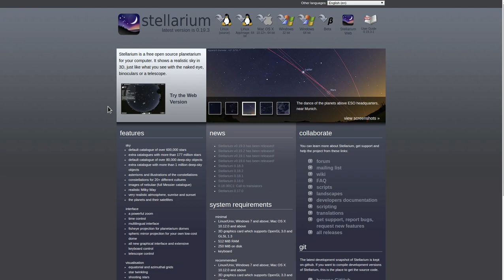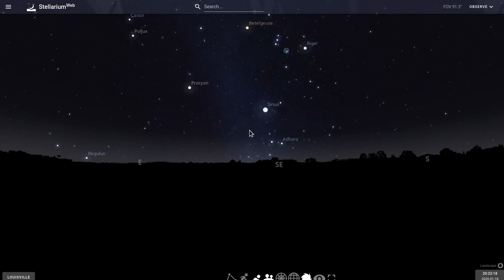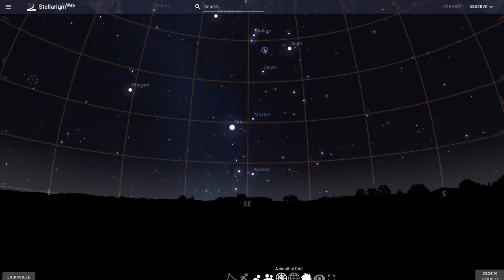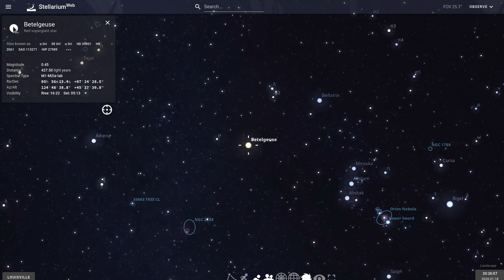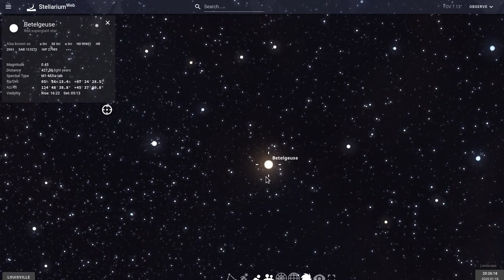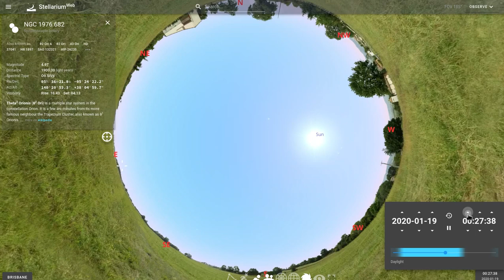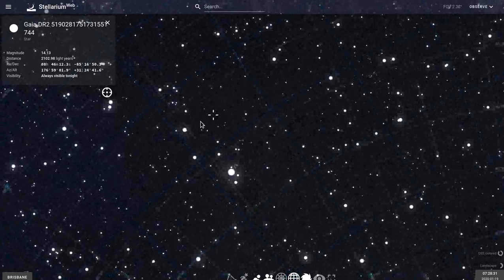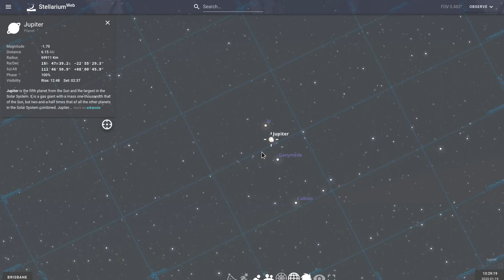web stellarium tutorial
This is a short tutorial on how to use Stellarium's web version to explore the night sky as seen anywhere at any time.  Intended to help students in our  Elementary Astronomy Lab Online, it may be useful for anyone unfamiliar with the powerful features of Stellarium's desktop planetarium.  See